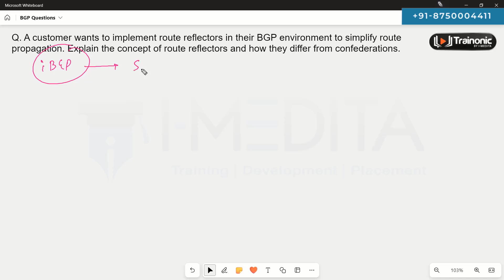BGP Scenario-Based Question | BGP Interview Question -5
Welcome to I-MEDITA's latest video, where we embark on an enlightening journey through networking with our insightful presentation of the BGP Scenario-Based Question | BGP Interview Question -5. Join us as we unravel the complexities of Border Gateway Protocol (BGP) through a meticulously designed scenario that challenges your BGP comprehension and equips you with invaluable insights for excelling in networking interviews.

✅ Join our Jobs and Placements Telegram and WhatsApp channels today to stay updated with the latest job openings and career prospects!

Within this carefully curated video, we bring you a scenario that mirrors the challenges frequently encountered in real-world networking scenarios.

This scenario is a tapestry woven with AS-path configurations, route selection intricacies, and complex decision-making, encapsulating the essence of the network engineer's realm. As you immerse yourself in this scenario, you'll gain an immersive understanding of BGP's multifaceted nature.

Guided by our experienced instructor, we embark on a journey of in-depth analysis. Each scenario step is examined, revealing the logic behind every configuration choice. This journey extends beyond theory—it offers profound insights into strategically approaching BGP scenarios, a skill that holds significant weight in networking interviews.

Augmenting this analytical journey are visual aids—meticulously crafted network diagrams and comprehensive route tables—that amplify your understanding of the scenario. These visuals provide a clear and concise representation of complex networking situations, enabling you to precisely grasp intricate details.

Think of this video as an experiential training ground, honing your BGP problem-solving skills to perfection. Embrace the scenario's challenges and navigate them with the mastery demanded in real-world networking scenarios.

Our video resonates with a diverse audience. Whether you're a networking enthusiast yearning to untangle BGP complexities, a student preparing for networking interviews, or a professional striving to enhance your networking understanding, the content is tailored to your unique needs. While a foundational knowledge of BGP fundamentals is advantageous, our instructor ensures a seamless integration for those new to the subject.

Engage with us, seek clarifications, and become an integral part of our vibrant community of learners.

This video is about:
BGP scenario
BGP problem-solving
BGP networking
routing protocols
network engineering
BGP configuration
BGP tutorial
AS-path configuration
CCNA
I-MEDITA
CCNP
BGP troubleshooting
network optimization
networking scenarios
BGP challenges
I-Medita
CCIE
networking education
BGP fundamentals
real-world networking
routing paths
data flow
i-medita
network diagrams
ccie
networking skills
ccnp
imedita
BGP